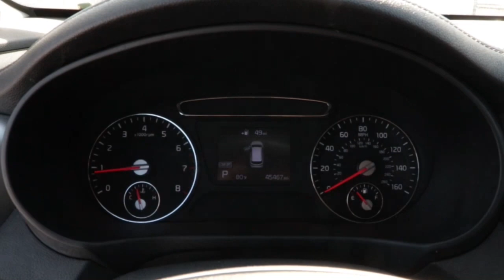2020 Kia Sorento Near Me, Oak Lawn, Matteson, Northwest Indiana, Calumet City P21793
Sangria Used 2020 Kia Sorento available in Chicago, Illinois at Kingdom Chevrolet. Servicing the Oak Lawn, Matteson, Calumet City, area.

Kingdom Chevrolet
6603 S Western Ave

Recent Arrival! Priced below KBB Fair Purchase Price! Odometer is 5481 miles below market average! Clean CARFAX. CARFAX One-Owner. 2020 4D Sport Utility Kia Sorento LX Sangria 8-Speed Automatic FWD V6 HUGE INVENTORY REDUCTION SALE GOING ON NOW!! NO CREDIT, LOW CREDIT NO PROBLEM . WE HAVE THE TEAM TO HELP YOU GET INTO A GREAT DEPENDABLE RIDE.